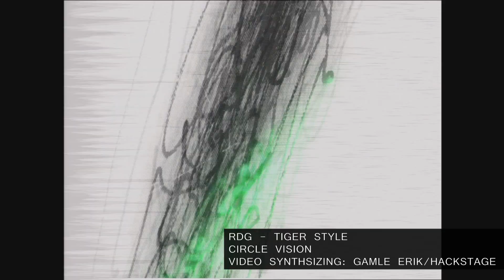RDG Tiger Style (Official Video)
Official music video for RDG's Tiger Style.
Video Synthsizing: Gamle Erik/Hackstage.

Tracklist:
X1. RDG - Tiger Style
X2. RDG - Sky Pulse
Y1. RDG - Dagobah
Y2. RDG - Tiger Style (Causa Remix)

Label boss RDG returns to Circle Vision with three diverse sub workouts, from melodic soundscapes to murky bass, backed by a menacingly deep and dark remix from label family member, Causa.

Distributed by: Triple Vision